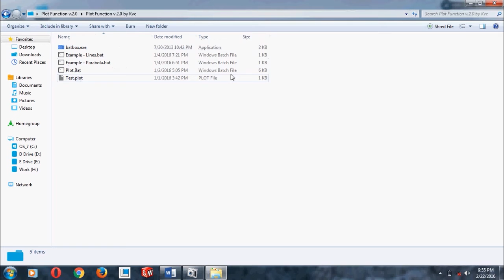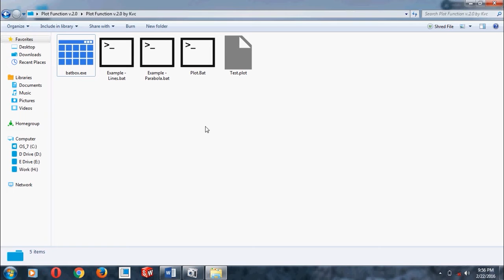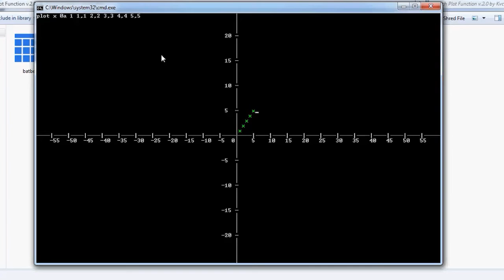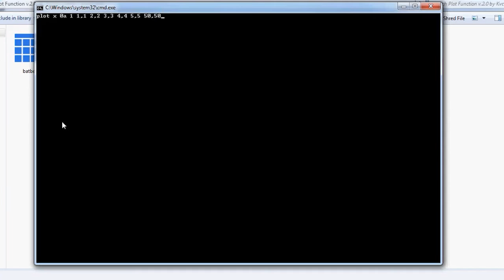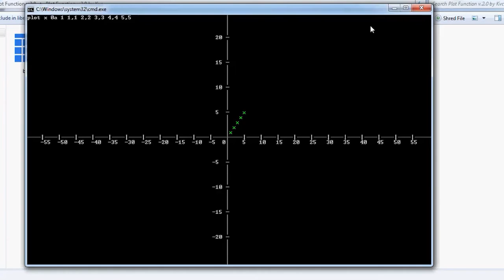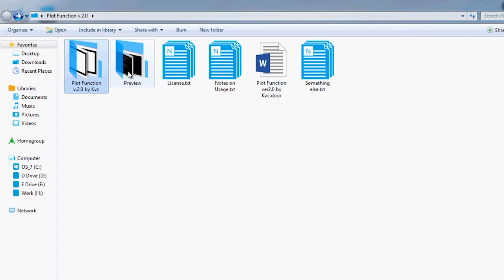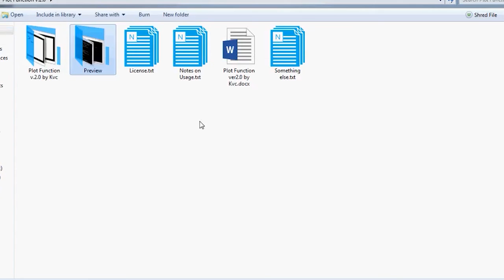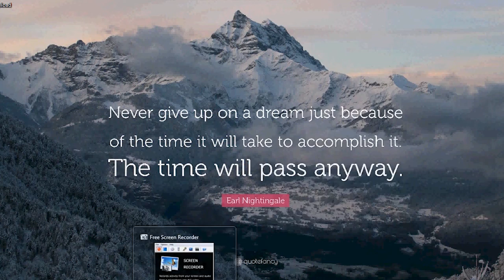Plot Mathematical Graphs in CMD - Plot Function 2.0 | TheBATeam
The Plot function ver.2.0 by Kvc is an upgrade of stupid and static ver.1.0 which can only plot points within the range of size of the console window, and can't print the numbers along the X and Y axis (for any analysis of the position of a point).

But v.2.0 is smart enough to not only print corresponding numbers along the axis but also it can adjust the numbering system itself to fit the input point given within the current size limit of the cmd console.

If you didn't understand, what I meant to say. then directly go to the following link and download this amazing function and feel the difference by yourself.